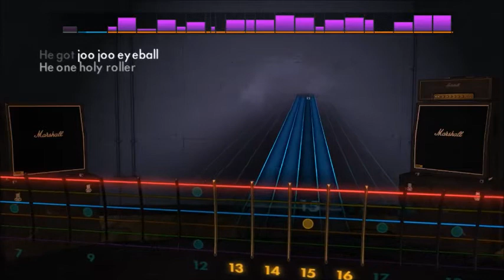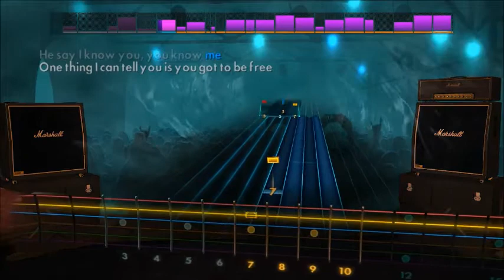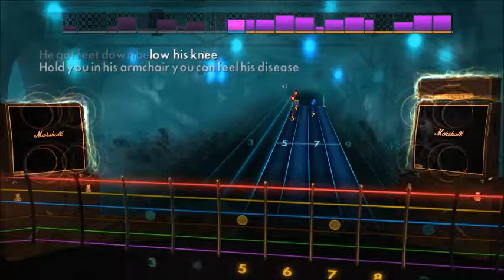Aerosmith - Come Together (The Beatles Cover) (Lead) Rocksmith 2014 CDLC